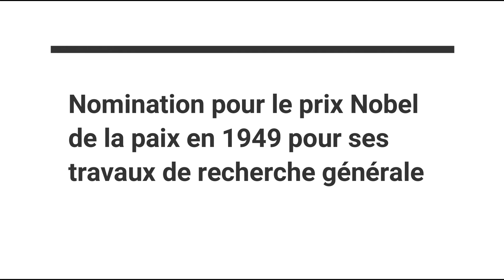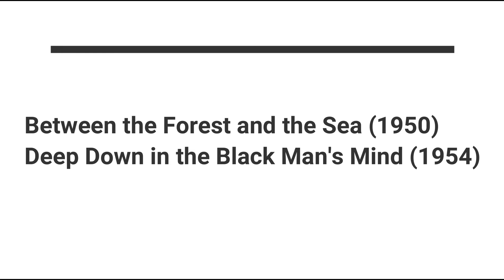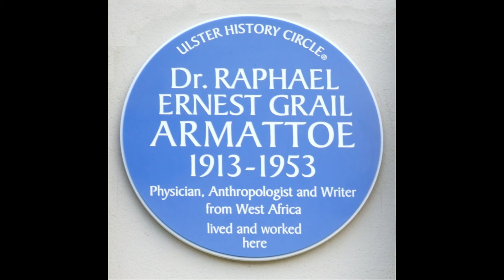Dr. Raphael Ernest Grail Armattoe : son traitement a sauvé des millions de personnes. 🌍 MOODSETI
Coucou la team ! J'espère que vous allez bien. On va au Togoland parler du Dr. Raphael Ernest Grail Armattoe. On sera entre le Ghana et le Togo.

00:00:00 - Intro
00:01:51 - Présentation du Dr Armattoe
00:01:49 - Départ pour l'Europe
00:02:22 - Vie en Irlande du Nord
00:04:36 - Un bon orateur
00:05:07 - Spécialiste du peuple Ewe
00:05:36 - Retour sur la Goald Coast
00:06:15 - Réunificateur
00:07:39 - Décès
Les sources pour retrouver plus d'informations :

Pour mes cheveux j'utilise beaucoup la poudre de chébé, un produit de mon pays le Tchad.
Si vous souhaitez en acheter de la poudre de chebe du Tchad de bonne qualité pour vos cheveux c'est en vente sur Amazon : MOODSETI Poudre de graines de coton du Zambèze qualité supérieure. Origine Tchad.

Attention c'est souvent en rupture de stock !